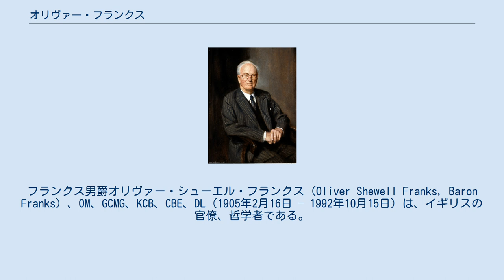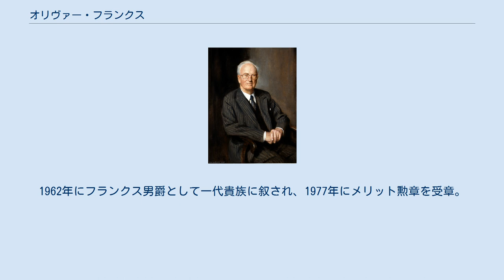オリヴァー・フランクス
フランクス男爵オリヴァー・シューエル・フランクス (Oliver Shewell Franks, Baron Franks) 、OM、GCMG、KCB、CBE、DL（1905年2月16日 – 1992年10月15日）は、イギリスの官僚、哲学者である。
「戦後世界の創始者の1人」と言われた。
 フランクスは、第二次世界大戦後の英国復興に関与した。
ナイトに叙されたオリヴァー卿は、1948年から1952年まで駐米大使を務めた。
彼は大使として、英米両国の関係を強化した。
1962年5月10日オックスフォード郡ヘディングトンのフランクス男爵として、一代貴族に叙された。
 フランクス卿は当時の政府から重要問題の議長を務めるようしばしば要請され、フォークランド紛争直後の報告で最も知られる。
同報告は、マーガレット・サッチャー首相と彼女の政府に掛けられた、アルゼンチンの侵攻の兆候を見逃したとの嫌疑を晴らした。
 フランクスは、ブリストル・グラマー・スクールとオックスフォード大学クィーンズ・カレッジで教育を受け、オックスフォード大学の研究者やウスター・カレッジの学長になった。
彼は道徳哲学の教育を受け、1936年から1946年にかけてグラスゴー大学の道徳哲学の教授を務めた。
 1931年にバーバラ・タナー (Barbara Tanner) と結婚した。
彼女は3人の娘を産み、1987年に死去した。
 彼は大戦初期に軍需省に入り、1945年には事務次官に昇進した。
戦時中、ダンケルク撤退後兵站を復旧し、また大西洋での戦闘による損失から兵站を復旧して名声を獲得した。
戦後、軍需省の事務次官となり、「戦時と平時における中央企画管理」と題する講義を行った。
 フランクスは自由党員であり、クレメント・アトリーの有力な支持者であった。
彼は、アーネスト・ベヴィンの賞賛を受けた。
彼は、ウィンストン・チャーチルやネルーと頻繁に会談した。
母校クイーンズ・カレッジの学長を務めた後、1947年、ジョージ・マーシャルによる援助の提案に関する欧州の会議における英国代表団を率いるようベヴィンから要請を受けた。
彼は北大西洋条約機構 (NATO) 設立を助け、欧州経済協力機構の議長となった。
また、キム・フィルビー、ガイ・バージェス、ドナルド・マクリーンを幾度も補佐役として抱えるという、怪しいところがあった。
 1948年に駐米大使となった。
着任したばかりの頃、ちょっとした恥ずかしい出来事があった。
1948年に、ワシントンのラジオ局が米国首都に駐在する各国大使と連絡を取り、各自がクリスマスに何を最も望んだか尋ねたことがあった。
フランス大使は、世界平和を望むと語った。
ロシア大使は、帝国主義に隷属する人々全ての自由を望んだ。
フランクスは質問の意図を取り違え、こう言った。
「尋ねてくれてありがとう。私は、箱いっぱいの果物の砂糖漬けが欲しい」。
 ワシントンからイングランドに帰国した彼は、1954年から1962年までロイズ銀行の会長職にあったが、1975年まで取締役に留まった。
また1960年から1962年まで、フレンズ・プロヴィデント社の会長を務めた。
 フランクスは、1954年にBBCの番組「リース・レクチャーズ」を担当した。
「英国と世界情勢の潮流」と題する6本のシリーズ番組において、彼は戦後の政治情勢を調査し、変わりつつある英国と世界との政治的関係について考察した。
1960年のオックスフォード大学学長選挙では、ハロルド・マクミランに肉薄する次点となった。
獲得票数は、マクミランが1,697票、フランクスが1,607票であった。
1964年から1965年までオックスフォード大学の調査委員会委員長を、また1965年から1984年までイースト・アングリア大学の学長を務めた。
 1982年、77歳の時に、フォークランド紛争へと繋がる諸事象を指揮した。
オックスフォード病院連合、ウェルカム・トラスト、行政問題委員会、栄典調査委員会、ケネディ大統領記念委員会、ローズ・トラスト、ロックフェラー財団の長であった。
1942年に大英帝国勲章を、1946年にバス勲章を、1952年に聖マイケル・聖ジョージ勲章を受章。
1978年にオックスフォードシャーの地方副長官となった。
1962年にフランク...